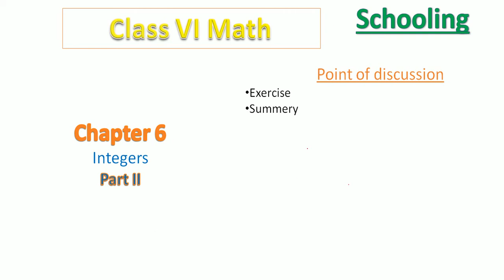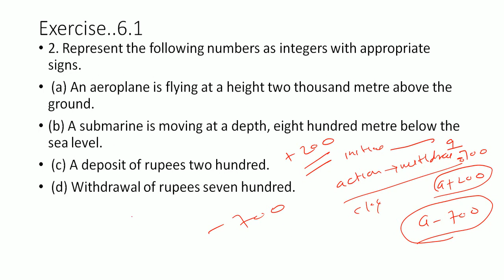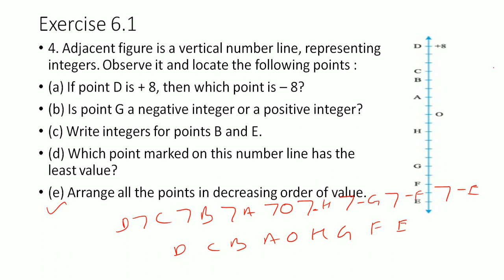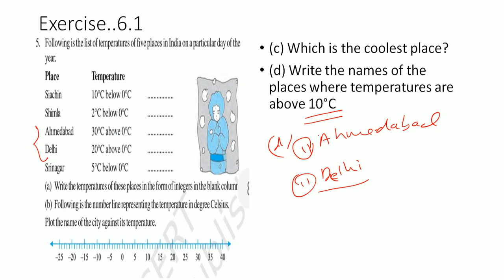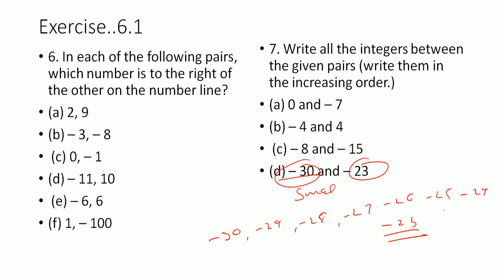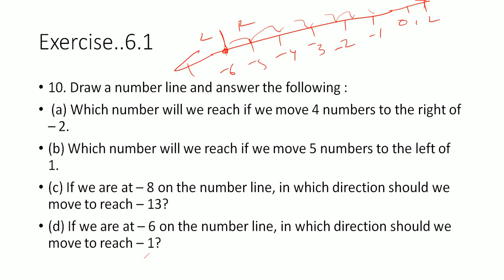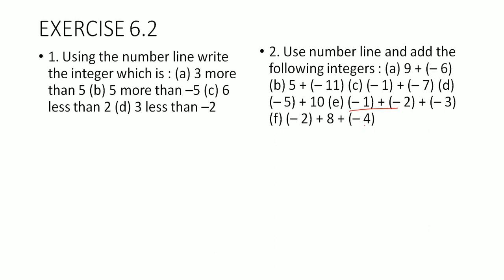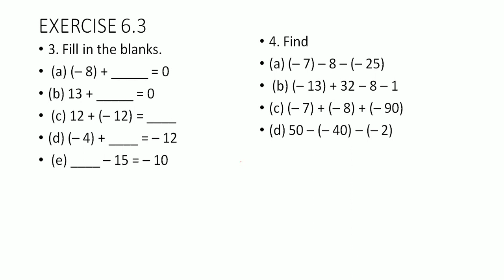Class VI Math Chapter 6 Part II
Integers